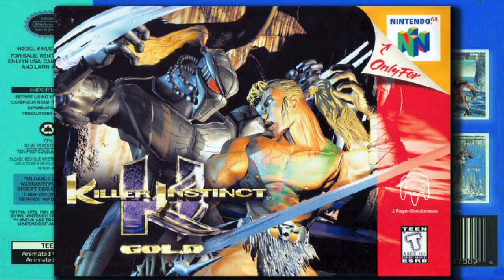GBP Daily 5 #10 - WrestleMania Arcade, Fatal Fury 2, Killer Instinct, Darkstalkers, SFA3